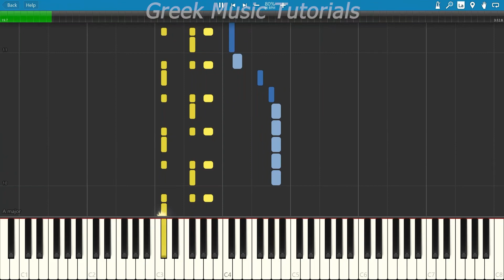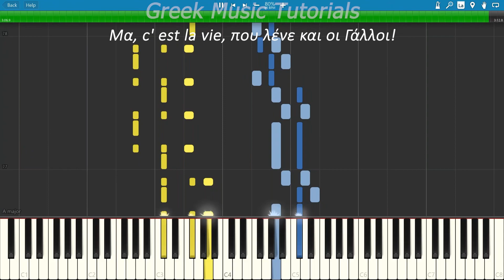Λαυρέντης Μαχαιρίτσας - Ένας Τούρκος στο Παρίσι [Δωρεάν Παρτιτούρες] [Synthesia Cover]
Ένας Τούρκος στο Παρίσι
Μουσική: Λαυρέντης Μαχαιρίτσας
Στίχοι: Σούσης Ισαάκ

ΠΡΟΣΟΧΗ: Η διανομή ή αναδημοσίευση αυτής της παρτιτούρας, σε οποιαδήποτε μορφή, απαγορεύεται αυστηρά χωρίς προηγούμενη γραπτή συγκατάθεση από το κανάλι.